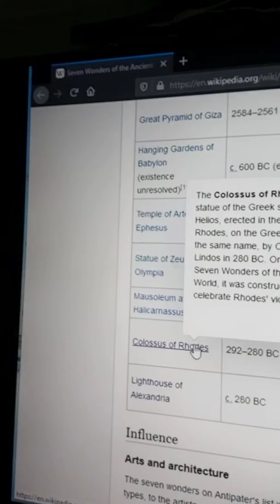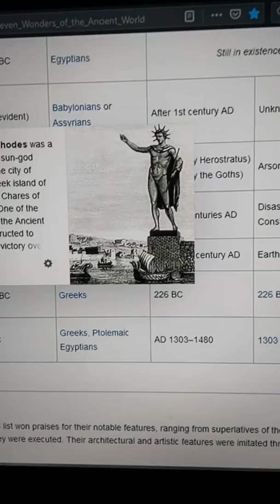The Real Statue of Liberty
Discover the True Identity of the Statue of Liberty